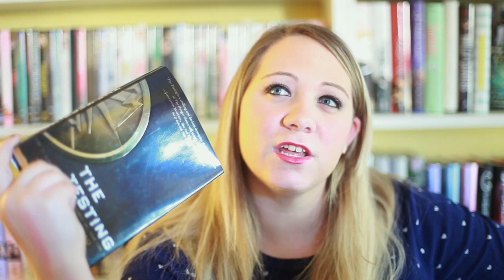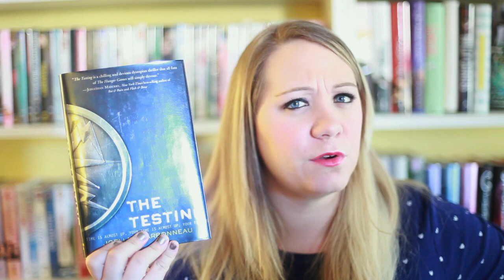The Testing by Joelle Charbonneau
Buy your copy of The Testing here!